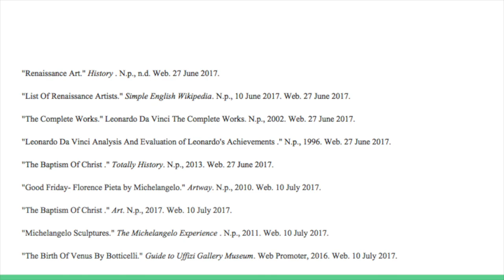ART FINAL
The Renaissance Period in Europe. Art final 2017 July